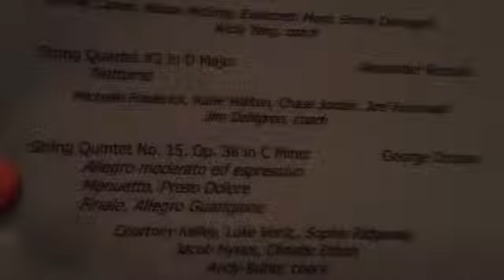Regional Peace Quintet playing String Quintet No. 15, Op. 38 in C Minor "The Bullet"